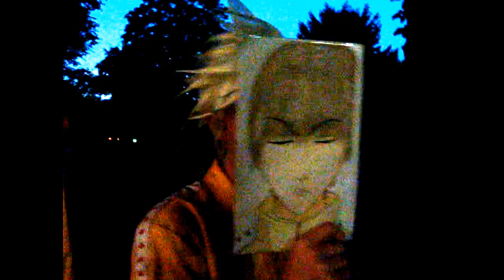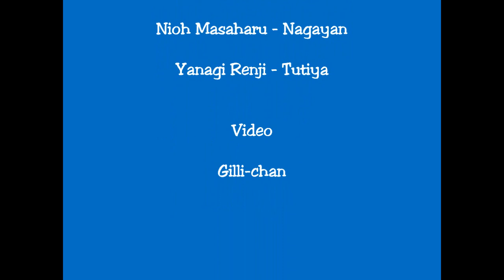Connichi 2010 - Prince of Tennis Cosplay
Ein Video vom PoT Cosplay an der Connichi 2010

leider ist der 2. Teil, trotz aufhellen, zu dunkel

Hach es war so lustig, das müssen wir unbedingt wiederholen ^^